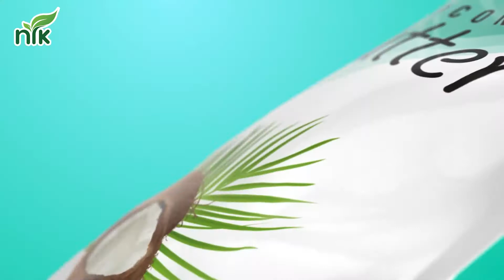NRK | Corporate Video | Non-Resident Keralite Investment Ltd | Quadcubes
A Corporate video explains your company’s mission and vision, along with the products and services that you are providing. Corporate videos are mostly used to attract new investors to your entrepreneurship, give awareness about your company to a new person or to gain new customers.
NRK, Non-Resident Keralite Investment Limited, is a collective step of a group of enthusiastic entreprenuers to build a sustainbale industrial investment venture in Kerala. As a stepping stone to this venture, NRK initially setups a Food Park which aims to supply fresh and hygienic food across the state.
After finalising the script, we have used stock video and live pictures to create the corporate video. Also, we have created a 3D view of the upcoming Food Park from the drawing provided. To enhance the look and feel of the video we have used text animations and voice-over to give a clear cut picture of their venture.